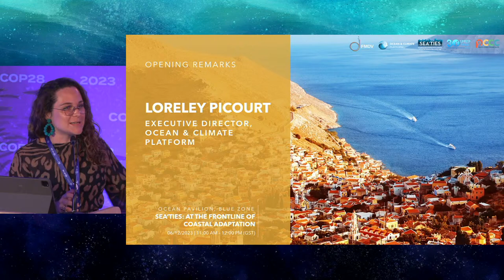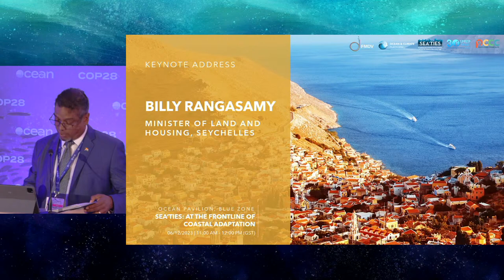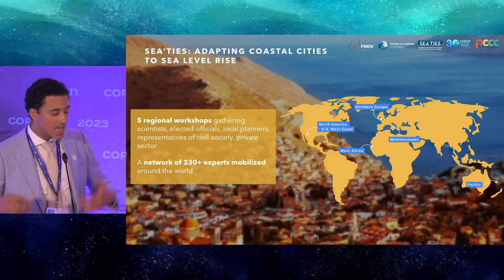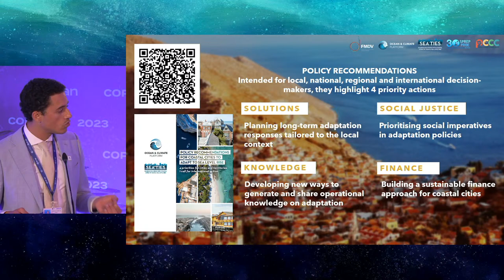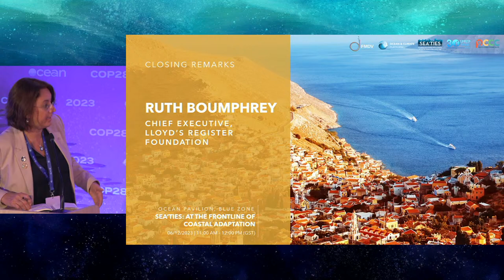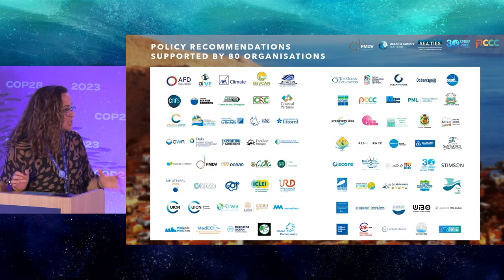Sea’Ties: At the Frontline of Coastal Adaptation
Sea-level rise projections conceal many uncertainties, including time scales or regional variations. Yet, up to a billion people could be living in coastal cities at risk from sea-level rise and its impacts (e.g., salinization, flooding, erosion) by 2050. This side event will address the pillars of sustainable coastal adaptation for cities: knowledge, solutions, equity, and finance. Experts will share good practices from regional perspectives, as well as challenges and ways forward.

Théophile Bongarts-Lebbe, Head of the Sea’Ties Project, OCP

Loreley Picourt, Executive Director, OCP

Bruno Nabagne Kone, Minister of Housing, Building, and Urban Development, Côte d’Ivoire

Célestine Ketcha Courtès, Minister of Housing and Urban Development, Cameroon

Joanna Post, Director of GOOS, IOC-UNESCO

Karim Selouane, CEO, Resalliance

Mona Ainuu, Minister of Natural Resources, Niue

Joao Paulo Kleinubing, President-Director, Banco Regional de Desenvolvimento do Extremo Sul